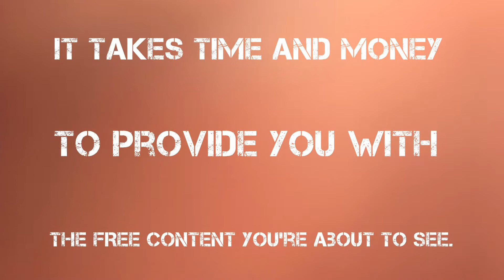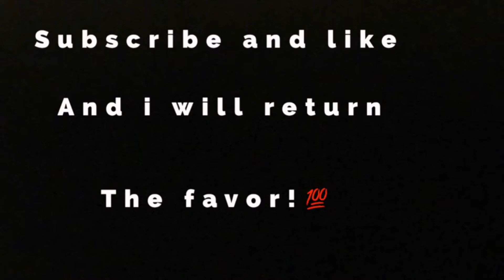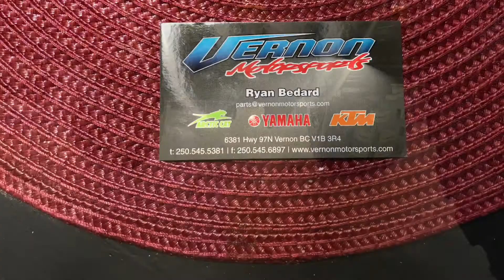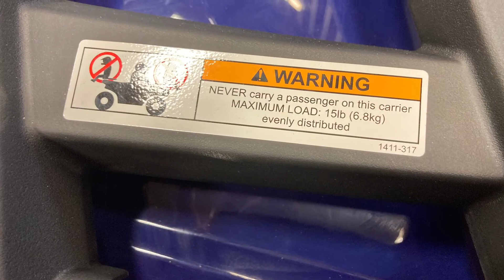2021 Alterra 90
Teach them how to ride with this Alterra 90 from Arctic Cat!  Come check them out at:

Vernon MotorSports
6381 Hwy 97 N
Vernon, BC
V1B 3R4